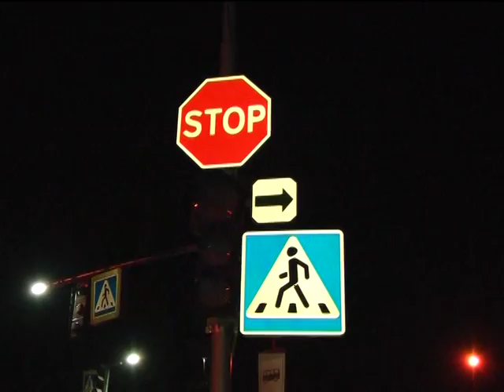Кожну восьму аварію на Хмельниччині спричиняють п’яні водії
Лише за місяць півсотні краян опинилися на лікарняному ліжку в результаті ДТП. Шестеро загинуло.